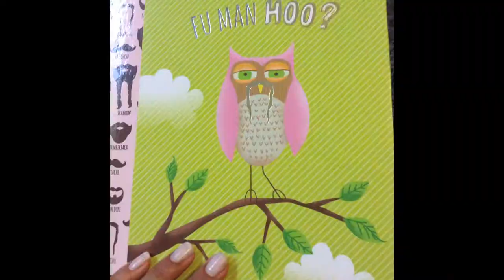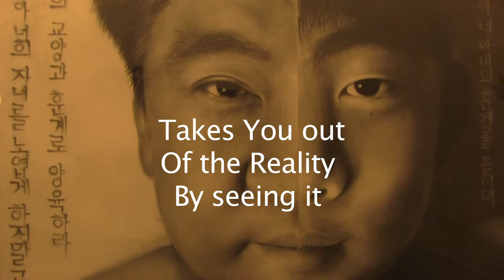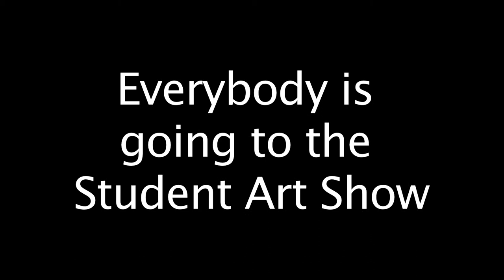Student Art Show Commercials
Art show spots produced by the Intensive Film Workshop Class at Andover Summer Session.

Student Art Show
Gelb Gallery
August 3rd, 12PM